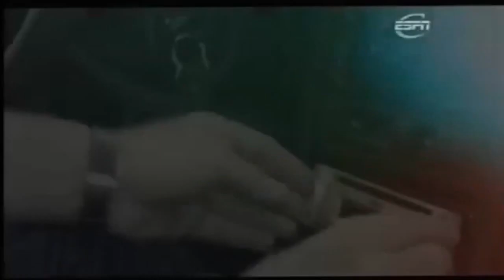Inno della Roma_Grazie Roma_Inno della Roma Antonello Venditti M°Donato Inglese Audio Video in Hd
inno della roma